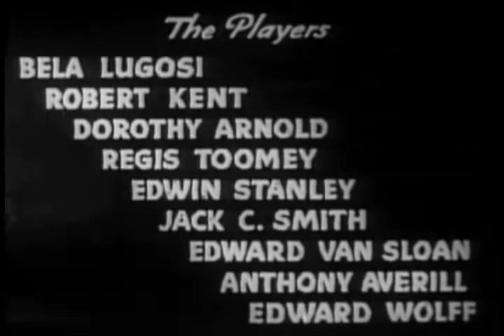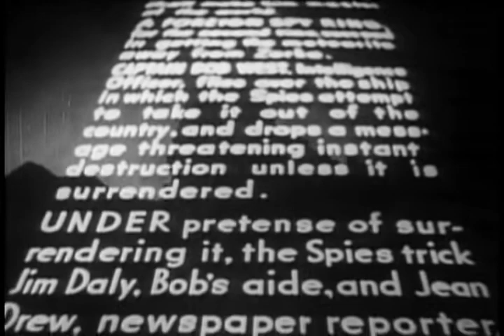The Phantom Creeps 10 Phantom Footprints | OLD HOLLYWOOD CLASSIC FILM | FULL FREE TO WATCH